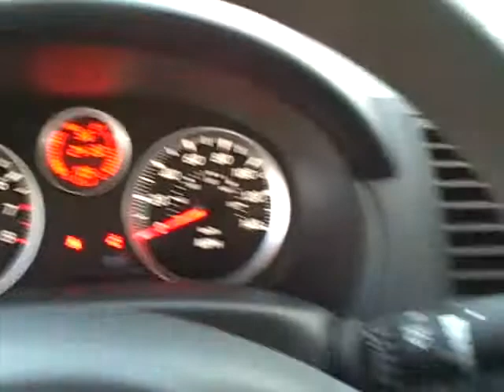5731 2012 Nissan Sentra